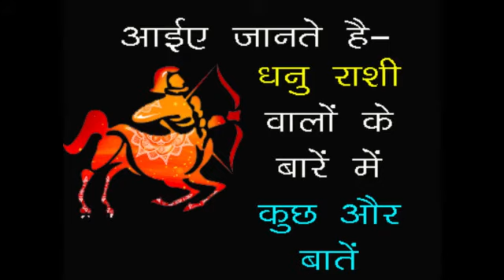Dhanu Rashi Wale Kaise Hote Hai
Sagittarius, The impact of Sagittarius zodiac on personality, Sagittarius astrology, nature of Sagittarius person, Perfect Astrology Advice for Success.
best astrologer for sagittarius predictions
Sagittarius Astrology

Ruling planet of Sagittarius is Jupiter.
Element of Sagittarius is Fire.
Characteristics determined with Sagittarius are Honesty Generosity Independence, Dominating power etc.
Best direction for you is east.
Gems stones related Yellow sapphire, Yellow Hakik, Topaz.
Day of Sagittarius is Thursday.
Zodiac Signs Compatible With Sagittarius are Aries, Libra , Aquarius and Leo.
Non compatible Zodiac Signs With Sagittarius are Taurus, Cancer, Libra, Virgo and Capricorn.
Contact Astrologer For True Guidance
Important Things About Sagittarius:
Sagittarius is the 9th sign in zodiac belt and is controlled by Jupiter. This planet gives power to the Sagittarius people and provide confidence, zeal, luck, knowledge.
They have very positive aur and makes other feel positive. So people feel positive near by Sagittarius persons. Some times knowledge of these persons makes them pompous. But they are able to realize their mistakes. But because of Jupiter they feel powerless to bow before someone.
They have good sense of humour and are very practical in real life. This is the reason of their success.

If you want your horoscope analysis and the perfect ways of astrology to get the way of success then do contact astroshree for minute analysis of birth chart and to find the ways of astrology to rock in this world.
Know about the best gems stones as per astrology for you.
Reveal your destiny through vedic astrology.
Know about your zodiac sign from astrologer.
Which prayer will remove the obstacles of life as per kundli.
How will be the love life as per stars.
What is the lucky number, lucky day, lucky color as per numerology science.
Get the best solutions of your problems through occult sciences.

contact to astrologer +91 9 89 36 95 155